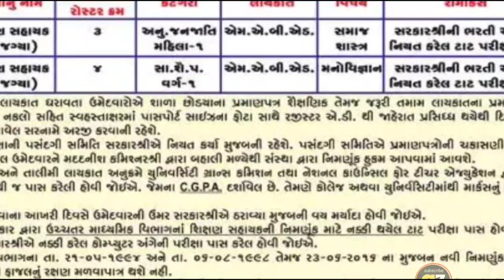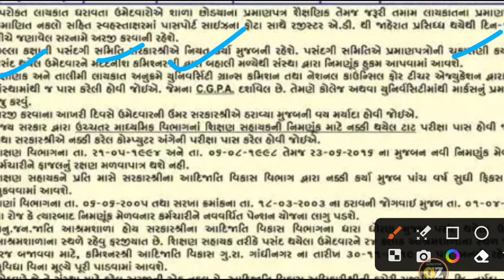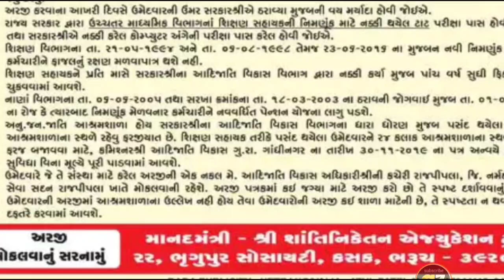ઉત્તર બુનિયાદી શાળામાં કાયમી શિક્ષણ સહાયક ભરતી જાહેરાત | TAT પાસ શિક્ષણ સહાયક ભરતી | gyanzalak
શિક્ષણ સહાયક ભરતી
શિક્ષણ સહાયક ભરતી લેટેસ્ટ ન્યૂઝ